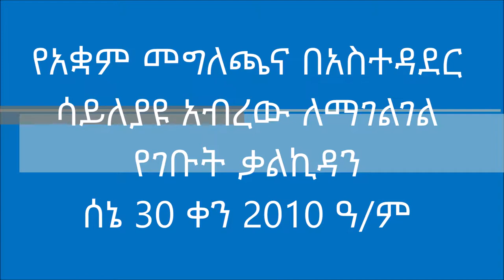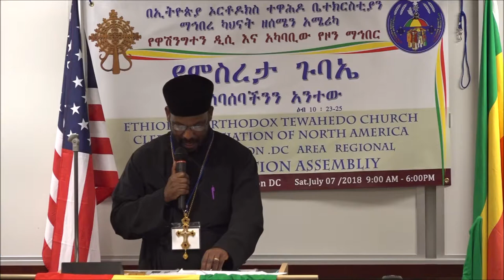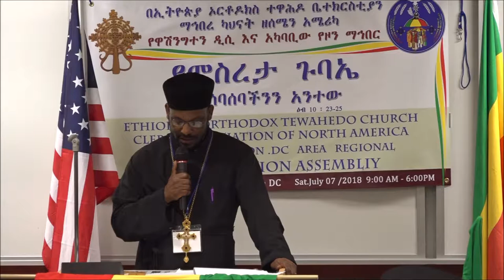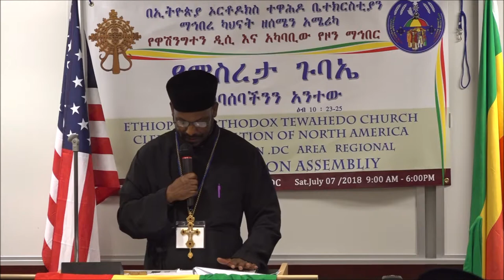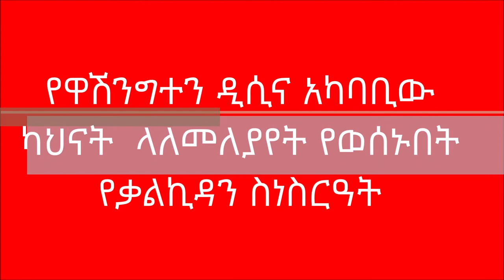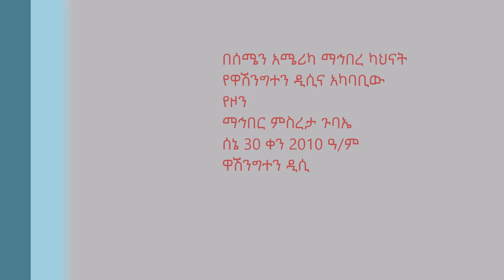ዲሲ ማኅበረ ካህናት የአቋም መግለጫ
kesis dereje seyoum